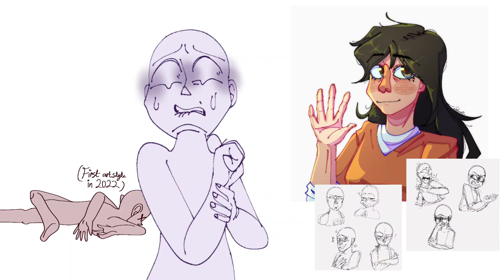Me trying not to change my art style for the THIRD TIME this year•••:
This is just a small filler Ig , I might post the full pic in my community tab soon !